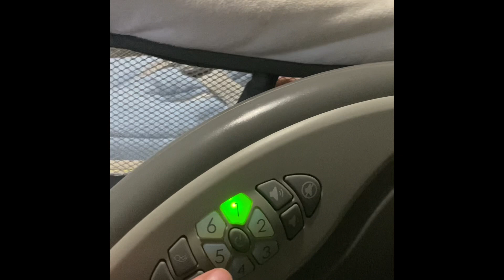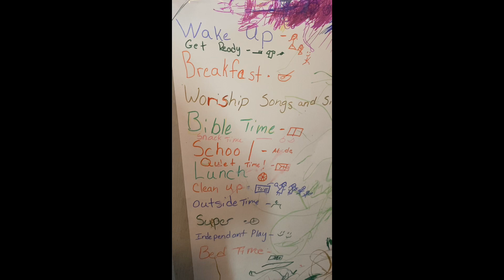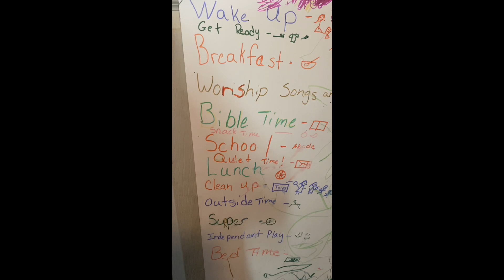My morning, SAHM of Four🤪 4 kids 5 yrs to 7 months!!